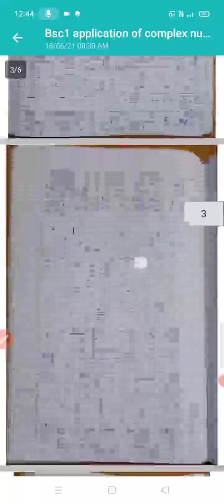Bsc1: Application of complex numbers